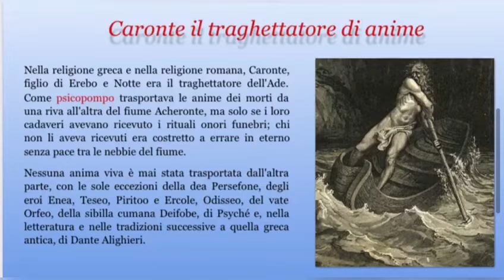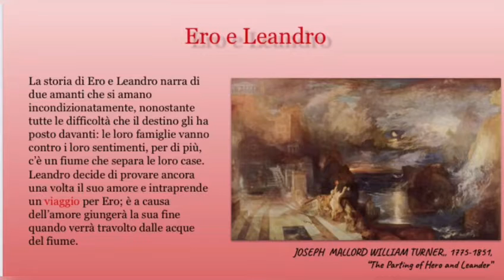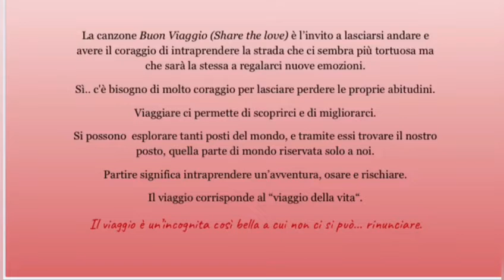Iter, il cammino della vita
[LATINEvideo055] classe II B(quarto anno liceo classico) Liceo classico statale "G. Carducci" Nola (NA) - Prof.ssa Napolitano Luisa